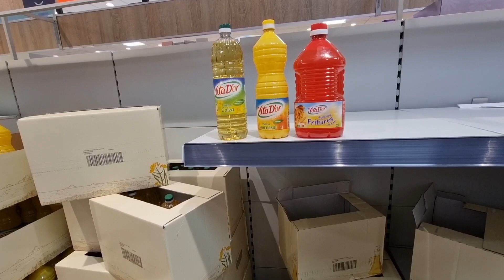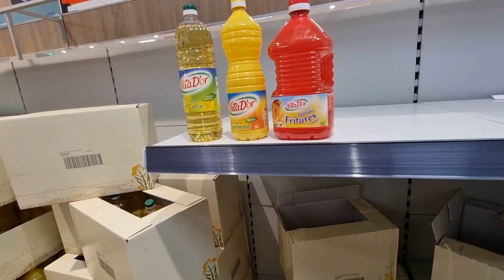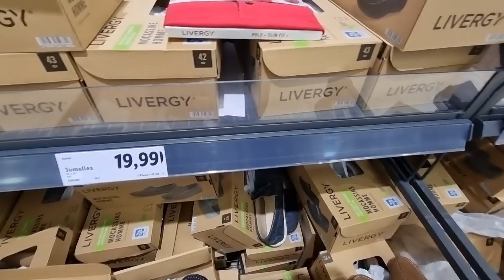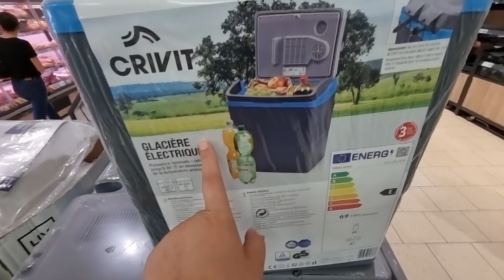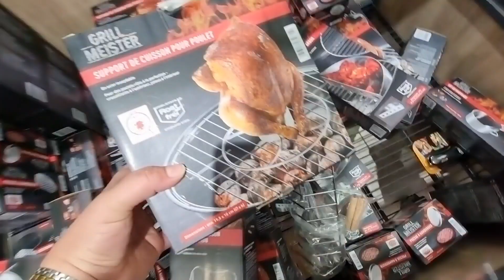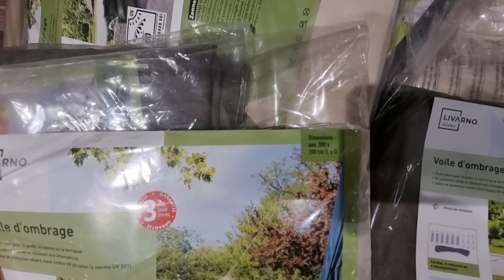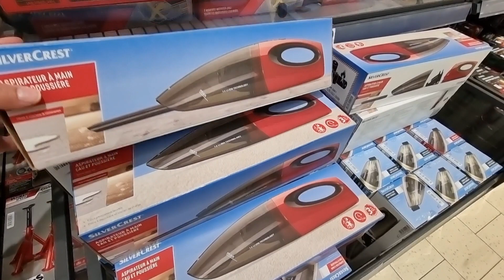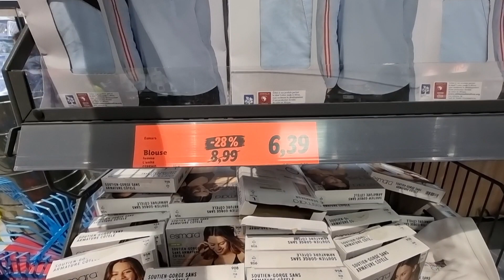غادي تشكريني عليه 😍 واخيرااا جابوه من بعد هاد المعاناة هميزات ليدل لهاد الأسبوع arrivage LiDL 09/05